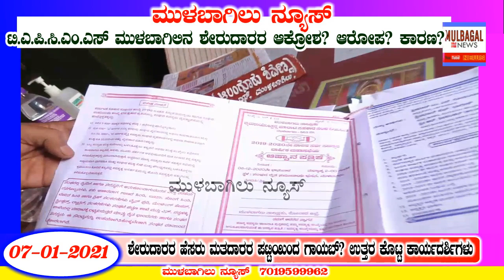MULBAGAL TAPCMS ಆಕ್ರೋಶ ವ್ಯಕ್ತಪಡಿಸಿದ ಷೇರುದಾರರು ಕಾರಣ? ಮತದಾರರ ಪಟ್ಟಿಯ ವಿಳಂಬ